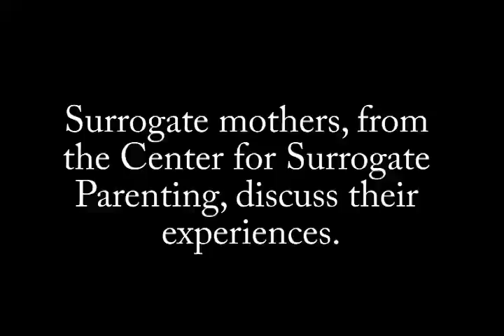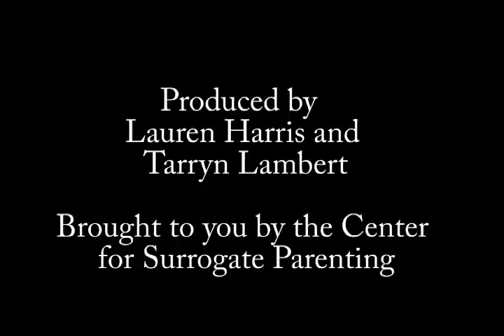Surrogate Mothers Motivation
Center for Surrogate Parenting, Inc. surrogate mothers discuss their motivation in wanting to become surrogate mothers.